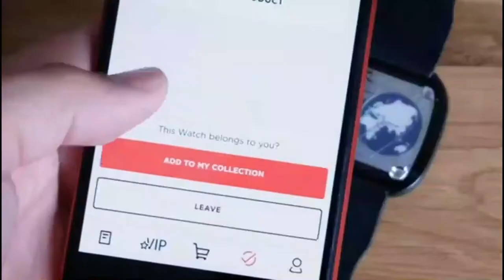THE SEVENFRIDAY APP - How to Scan your watch l Jura Watches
Check out how to scan your watch using Sevenfriday's NFC function.